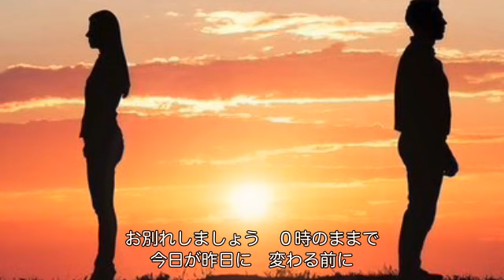０時のままで（山本和恵）cover:水野渉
作詞：朝比奈京仔、作曲：井上慎之介、編曲：周防泰臣